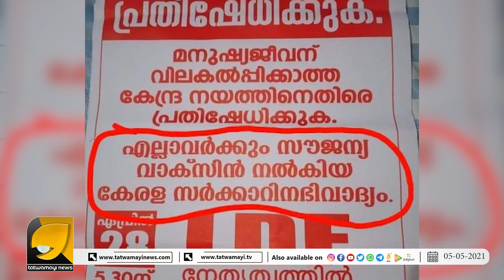കാര്യങ്ങൾ കൈവിടുന്നു കേന്ദ്രം സഹായിക്കണം പിണറായി നിലവിളിക്കുന്നു | COVID